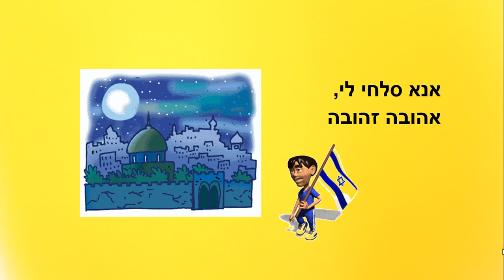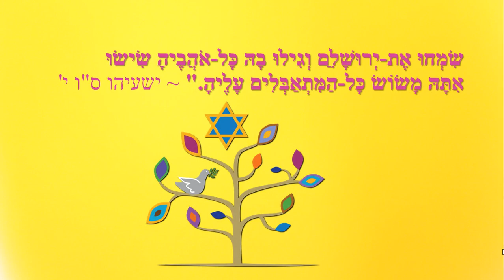חומת זהב - סיפור ילדים ליום ירושלים - כתבה: ריקי זקן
חומת זהב
סיפור ילדים ליום ירושלים